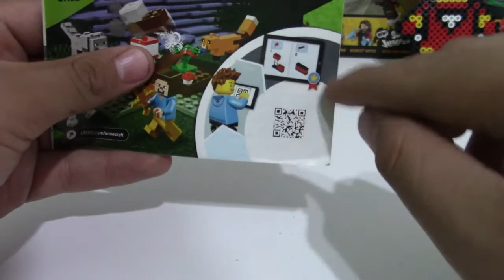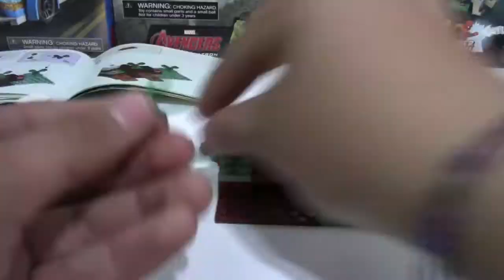¡Aventura ÉPICA en la Taiga de Minecraft! 🌲 Unboxing y Montaje del Set 21162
¡Hola, lego frikis! 🎮🌲 Hoy nos adentramos en la Taiga de Minecraft con el set 21162, ¡y está lleno de sorpresas! Desde lobos hasta un refugio acogedor, este set tiene todo lo que necesitas para vivir una aventura en el mundo de bloques. Únete a mí mientras desempaquetamos, montamos y exploramos cada detalle de este increíble set de LEGO. 🚀

MENÚ
00:00 INICIO
00:11 UNBOXING
02:10 LA CONSTRUCCION
02:29 RESEÑA LAS FIGURAS
07:03 FIN DEL VIDEO